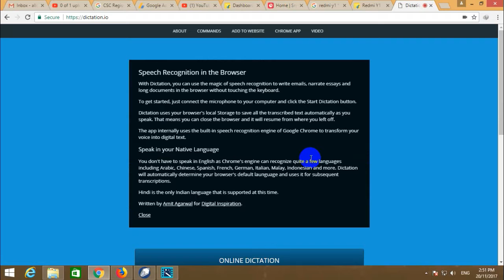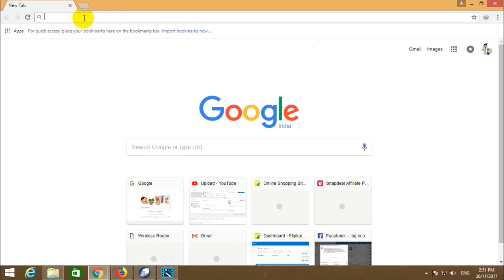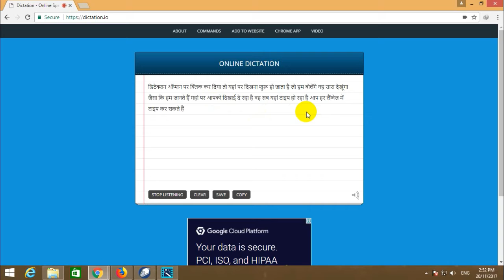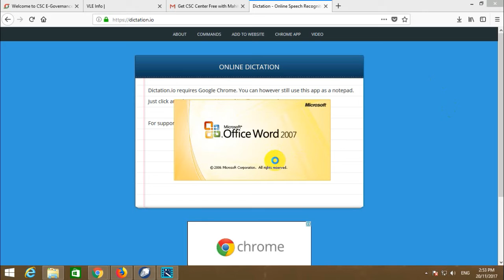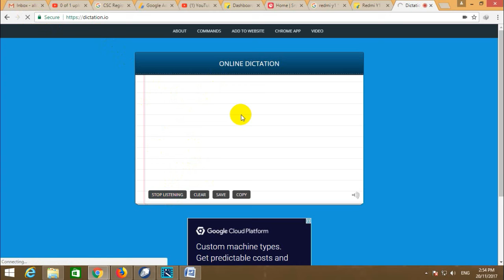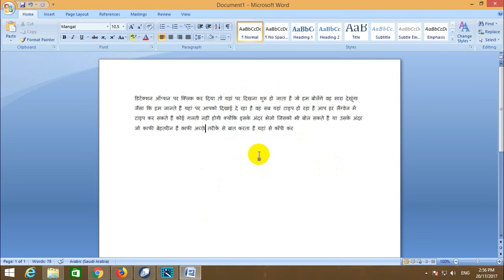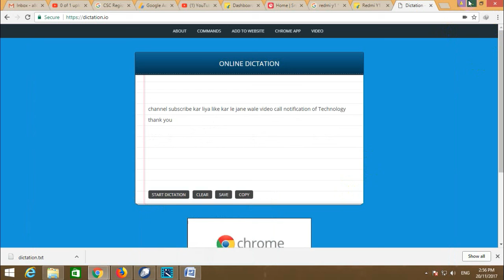how to type any language typing without keyboard in computer,laptop in Hindi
हेल्लो दोस्तो इसविडिओ मे  उस वेब सईटकि जनकरिदिगैनहैं जिस कि मदत से अप बिना किबोअर्ड के त्य्पिंग कापओ गे